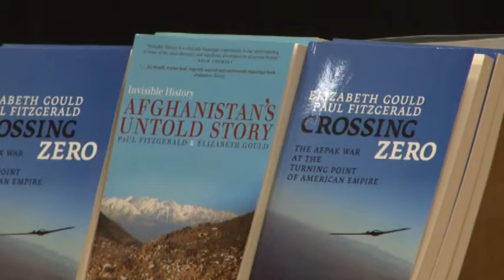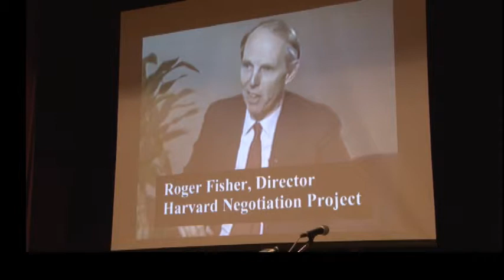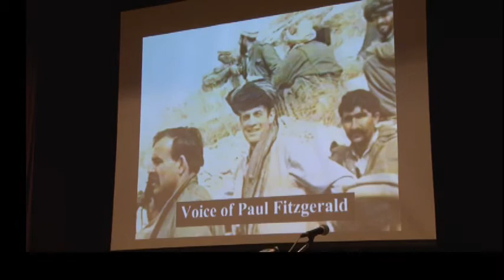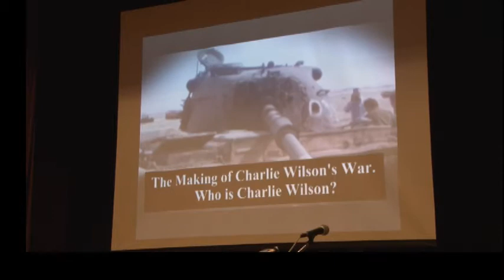Afghanistan- blow back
Paul Fitzgerald and Elizabeth Gould, long-time AfPak journalists recount their experiences during the Russian occupation in Afghanistan, civilian economy subverted by ideology. How close Russia came to diplomacy! Oct 2011 presentation at Bowdoin College, Brunswick, Maine, US.